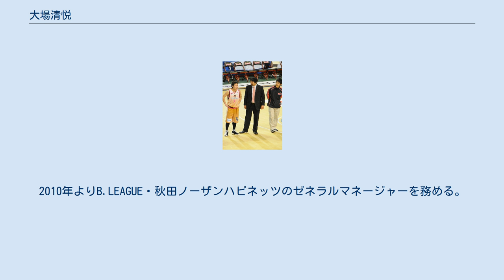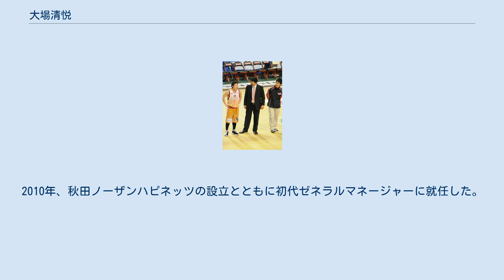大場清悦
大場 清悦（おおば せいいち、1973年4月13日 - ）は、日本のバスケットボール選手である。
能代工業高校バスケットボール部の主力選手として、インターハイ・国体・ウィンターカップの三冠制覇に貢献した。
高校、大学卒業後にゼクセルブルーウィンズで2シーズンプレイし、1998年に現役を引退。
2010年よりB.LEAGUE・秋田ノーザンハピネッツのゼネラルマネージャーを務める。
 秋田県琴丘町（後の三種町）に生まれ、小学6年生からバスケットボールを始める。
幼馴染である同級生の小納真樹・真良兄弟とともに小学校では県大会準優勝、琴丘中学校では2年次に全国大会に出場した。
 1989年に能代工業高校に進学。
3年生となった1991年度には小納兄弟とともにチームの主力となり、インターハイ・国体・ウィンターカップで優勝。
能代工業高校に6年ぶり6度目の高校三冠をもたらした。
 高校卒業後は秋田経済法科大学に進学し、福島国体成年の部に出場して優勝。
のちゼクセルに進み、高校の先輩である目由紀宏・長谷川誠ともプレーしたが、2シーズンで引退した。
 1999年に帰郷し秋田市内のスポーツ用品店に勤務。
2010年、秋田ノーザンハピネッツの設立とともに初代ゼネラルマネージャーに就任した。